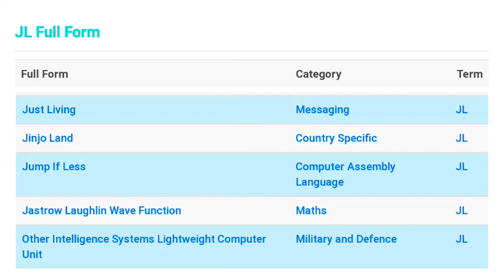jl ka full form